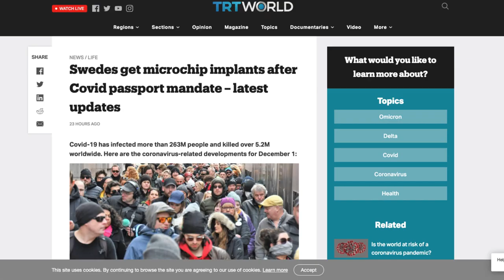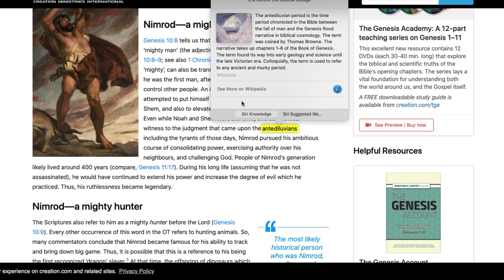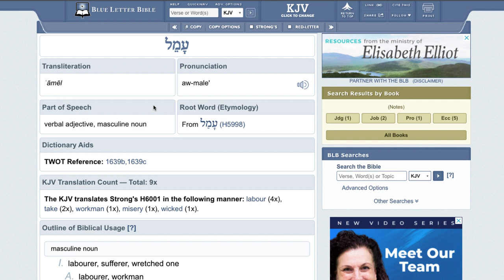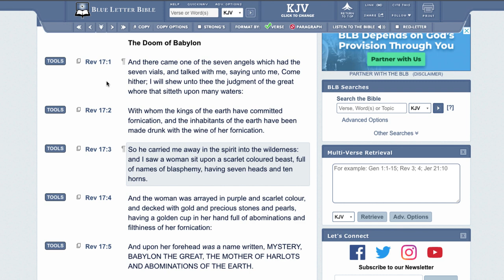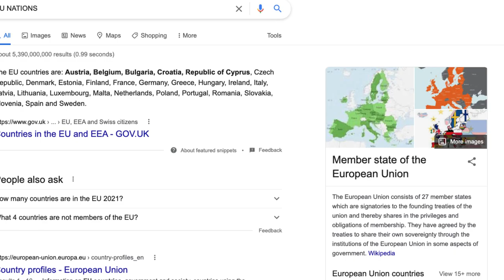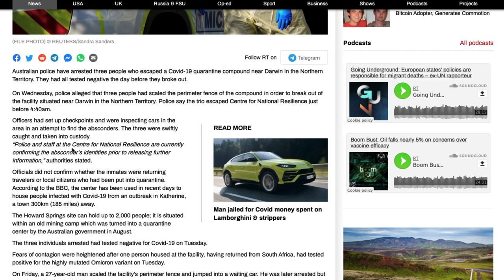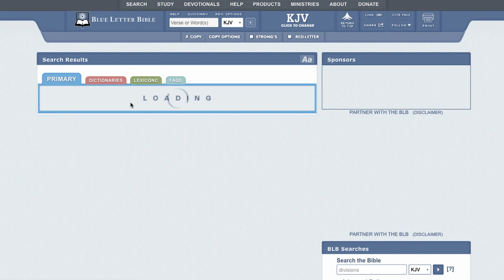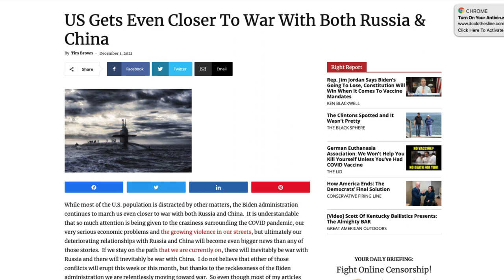In The News: 12/02/2021